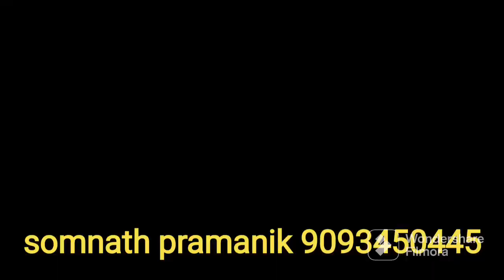khejur gur/date palm jaggery making/nolen gur making/biggest gur market in west bengal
villeges khejur gur and rosh
nolen gur
palm jaggery
khejur-gur
nolen-gur
khejur-gur-kaise-banta-hai
khejur-gur-making
majdia-gurer-hat
নলেন-গুড়
aloo-fry
biggest-biggest
khejur-rosh
nolen-gur-recipe
palm-jaggery
patali-gur
patali-gur-making
খেজুরের-গুড়

t khejur gur
Q khejur gur online
Q khejur gur english
Q khejur gur price
Q khejur gur calories
Q khejur gur liquid
Q khejur gur benefits
Q khejur gur near me
difference between nolen gur
and khejur gur
Q khejur
Q date palm jaggery
Q akher gur
People also search
Nolen Gur
Food
Khejur Gur
Food
Patali Gur
Food
Q nolen qur ice cream
Q nolen qur online
Q what is nolen gur
a nolen gur in english
Q nolen gur rosogolla
a biswa bangla nolen gur
Q nolen qur bene
Nolen Gur Sandesh
Food
Q nolen gur near me
khejur gur
khejur gur
khejur gur/date palm
jaggery making/nolen gur
making/biggest gur market
in west bengal
khejur gur kaise banta hai
khejur gur making
khejur gurer payesh
khejur gur recipe
khejur gur upokarita
khejur gurer payesh recipe
khejur qur ki kh
khejur gurer rosogolla
recipe
all 43%